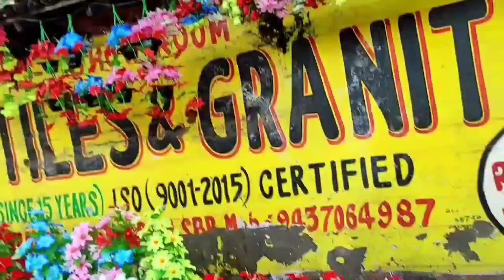Home decorating flowers it's too low price..❤️❤️😀👌